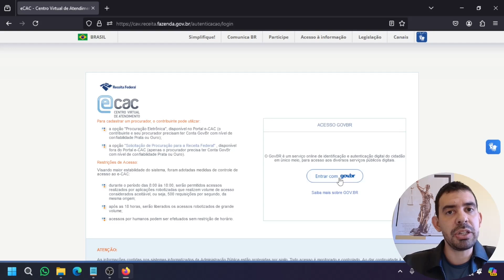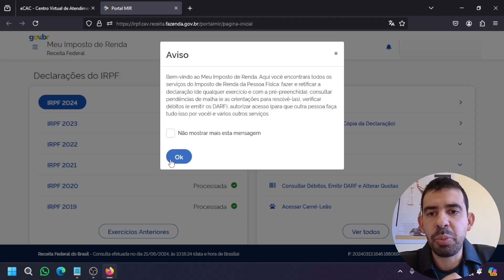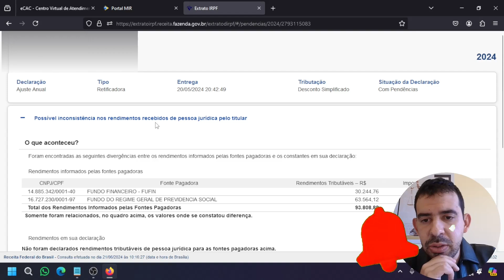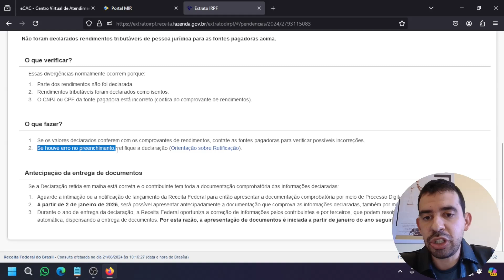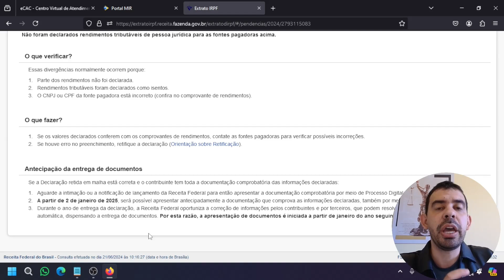COMO CONSULTAR PENDÊNCIA DE MALHA FISCAL NA RECEITA FEDERAL?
Descubra como consultar e regularizar pendências de Malha Fiscal no Portal E-CAC da Receita Federal! Neste vídeo, ensinamos o passo a passo para acessar o portal, verificar suas pendências e enviar a documentação necessária. Mantenha sua situação fiscal em dia e evite problemas futuros! Assista agora!

👑 Seja Membro VIP por apenas R$ 7,99 e tenha acesso a Vídeos e Itens Exclusivos, Prioridade de Resposta nos Comentários, Selos Personalizados, Consultoria Jurídica Especializada e muito mais!

Abraços,

Advogado